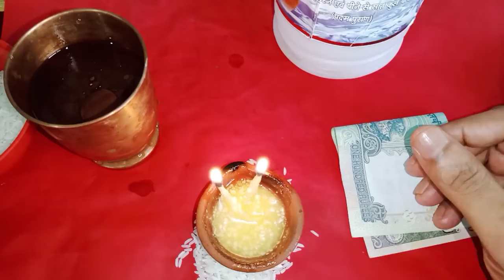సాయంత్రం మీ ఇంటి గుమ్మం బయట ఈ నీటిని చల్లండి డబ్బు వస్తూనే ఉంటుంది లక్ష్మీ ప్రాప్తి కలుగుతుంది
Call for appointment :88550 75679,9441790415
Time:10.00 AM TO 1.00 PM And 3.00 PM TO 6.00 PM
phone appointment fees: 500 rupees,
personal appointment fees: 2500 rupees,